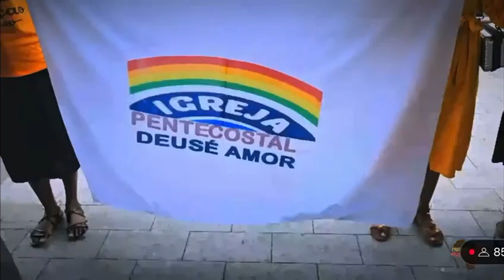construção de IPDA em Luanda na argola